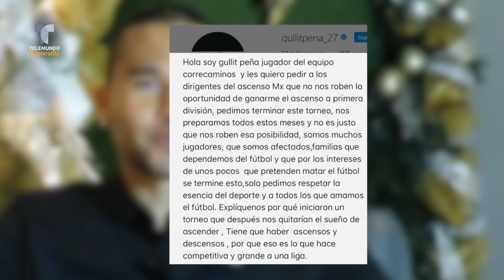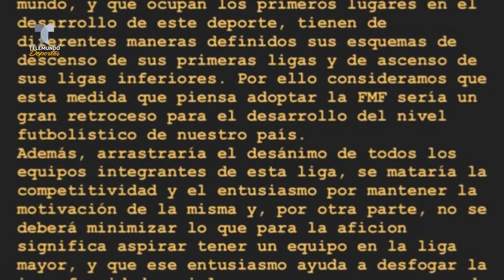El grito de auxilio del Gullit Peña | Telemundo Deportes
El jugador de Correcaminos explotó contra los dirigentes de la liga de plata del fútbol mexicano, así como otros afectados.